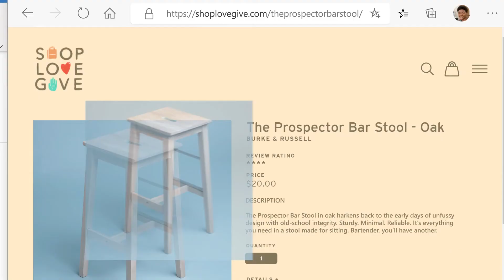Introducing the new Surface Laptop Go